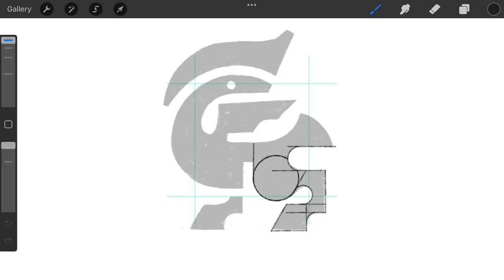Mythical Wyvern Dragon Creature logomark design process credit: @anhdodes - Anh Do - logo designer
Mythical Wyvern Dragon Creature logomark design process

Ideas and inspirations: wyvern, dragon, drake, salamander, bird, eagle, falcon, horse, wings, flying, riding, creature, animal, monster, fire, mythical, fantasy, legendary, ancient, etc.